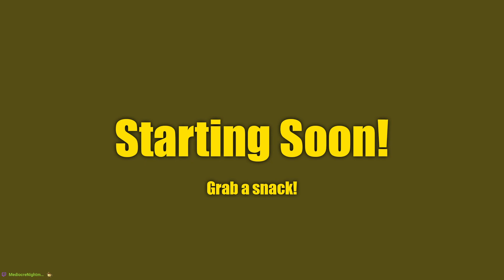I'M BEATING ASCENSION 15 TODAY | Ironclad | Slay the spire